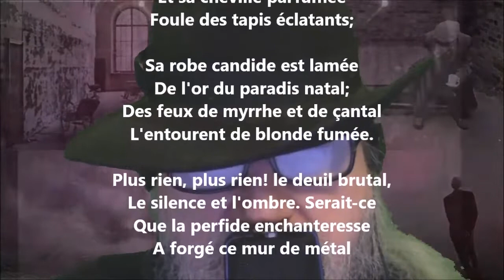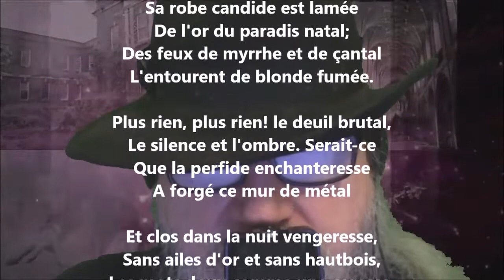Lieder I - Pierre Quillard lu par Yvon Jean